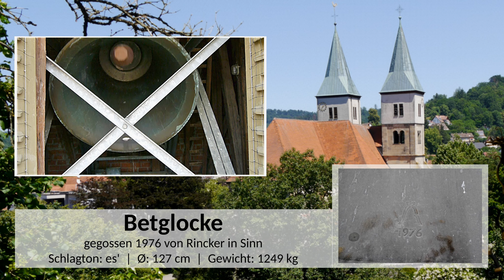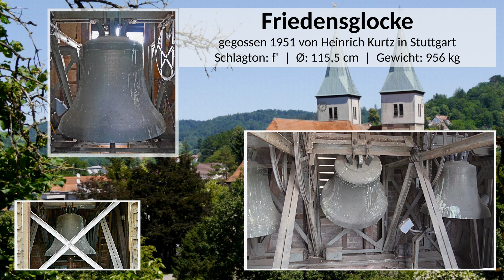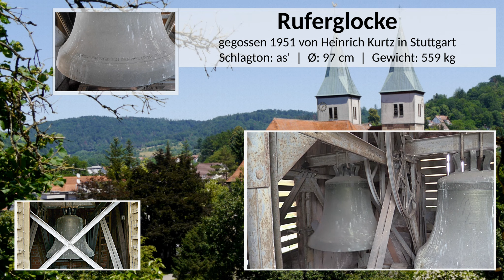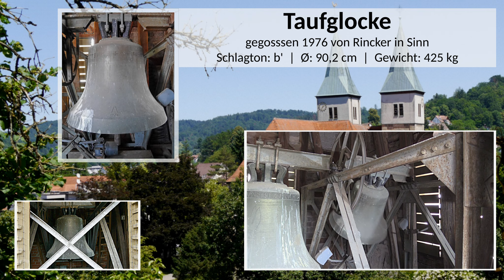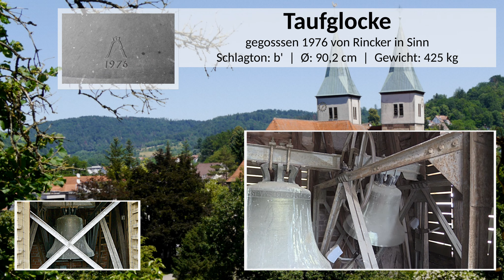Glocken der evangelischen Stadtkirche Murrhardt - Cluniazenserläuten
In der evangelischen Stadtkirche in Murrhardt verteilen sich die vier Glocken auf zwei Kirchtürmen. Im Nordturm befindet sich die 1976 von Rincker in Sinn gegossene Betglocke. Im Südturm befinden sich die 1951 von Heinrich Kurtz in Stuttgart gegossenen Friedensglocke (=Kreuzglocke) und Ruferglocke (=Zeichenglocke) sowie die 1976 von Rincker gegossene Taufglocke. Die Schlagtöne der Glocken sind f' – es' – as' – b' ein Gloria-Motiv. Täglich um 11 Uhr – außer sonn- und feiertags – kann man die Friedensglocke solistisch hören; täglich (außer sonn- und feiertags) um 18 Uhr läutet die Betglocke. Samstags um 16 Uhr wird mit allen vier Glocken der Sonntag eingeläutet. Eine Detailreiche Glockenbeschreibung werde ich in Kürze noch beifügen.

Glocke1 – die Betglocke – wurde 1976 von Rincker, Sinn, gegossen, hat einen Durchmesser von 127,5 cm, wiegt 1249 kg und trägt die Inschriften: „DER HERR IST MEIN HIRTE“ und „ANNA MAYER-HINDERER, STUTTGART“. Unter der Gießermarke ist die Jahreszahl 1976.

Glocke2 – die Friedensglocke (gleich Kreuzglocke) – wurde 1951 von Heinrich Kurtz, Stuttgart, gegossen, hat einen Durchmesser von 115,5 cm, wiegt 956 kg und trägt die Inschriften: „HERR GOTT, DV BIST VNSERE ZVFLVCHT FVER VND FVER“ und unter der Gießermarke „MVRRHARDT 1951“.

Glocke3 – die Ruferglocke (gleich Zeichenglocke) – wurde 1951 von Heinrich Kurtz, Stuttgart, gegossen, hat einen Durchmesser von 97 cm, wiegt 559 kg und trägt die Inschriften: „O LAND, LAND, LAND, HOERE DES HERRN WORT“ und „GESTIFTET VON FRIEDRICH GAMPPER MVRRHARDT 1950“ - unter der Gießermarke „MVRRHARDT 1951“.

Glocke4 – die Taufglocke – wurde 1976 von Rincker, Sinn, gegossen, hat einen Durchmesser von 90,2 cm, wiegt 425 kg und trägt die Inschriften: „DIENET EINANDER ALS GUTE HAUSHALTER GOTTES“ und „BÜRGERMEISTER FRITZ EHRMANN UND THILDE EHRMANN“ - unter der Gießermarke ist die Jahreszahl 1976.

Schlagtöne der Glocken:
Glocke1: es'
Glocke2: f'
Glocke3: as'
Glocke4: b'

Einen herzlichen Dank an den Pfarrer Herrn Stein, an Frau Seifried vom Pfarrbüro und an die Mesnerin Frau Schwab für die Erlaubnis, die Organisation und Informationen und für das Sondergeläut. Auch einen Dank an Herrn Pfender für die umfangreichen Informationen über die Glocken.